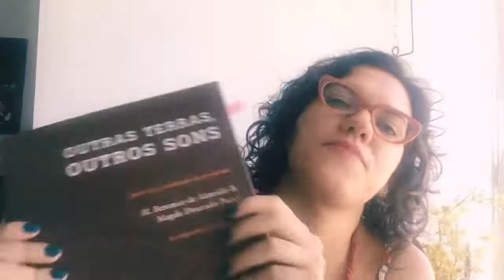Vídeo 2 - Asalato e Voz - Canção africana e afrobrasileira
“Sansa Kroma: canção africana. Durante o apartheid muitas crianças perderam seus pais e dizia-se que Sansa Kroma (um pássaro que protege as crianças) poderia carregá-las caso corressem perigo.

Cangoma: canto dos escravos. Festa dos tambores. Momento de se reportarem ao seu lugar de origem e participarem dos ritos da tradição africana.”

(Trechos retirados do livro Outras terras, Outros sons - M.Berenice de Almeida e Magda Dourado Pucci)

Compartilhem e bora aumentar essa rede de partilha e produção de conhecimento sobre música, cultura e educação! 🤗🌻

ProcuremSaber: *Mawaca*